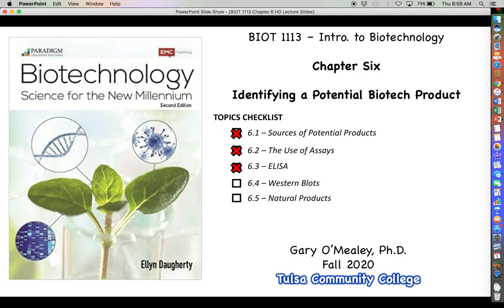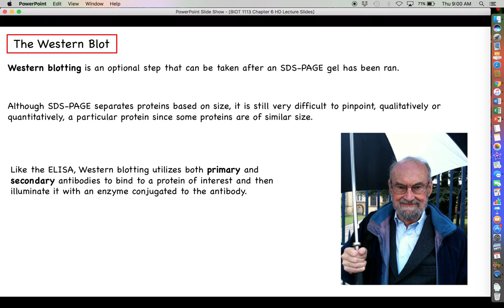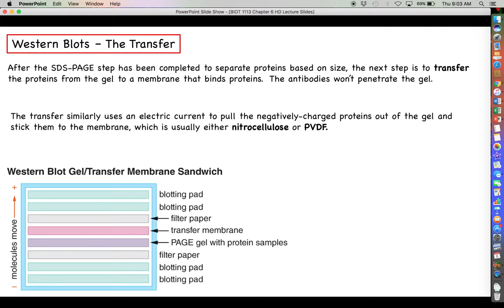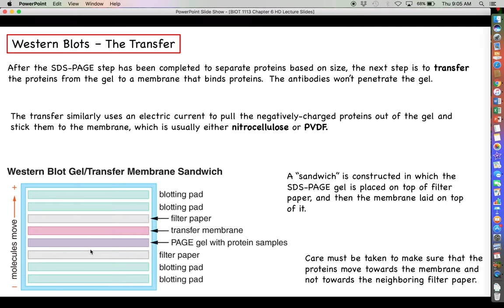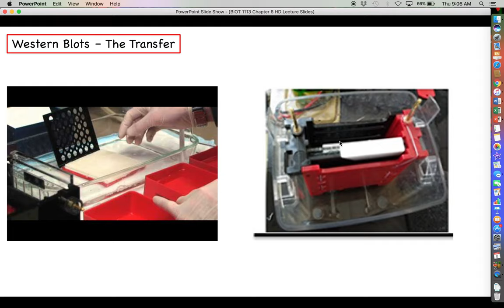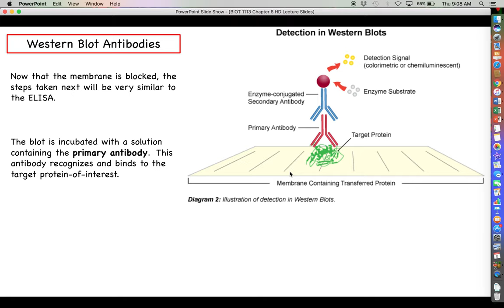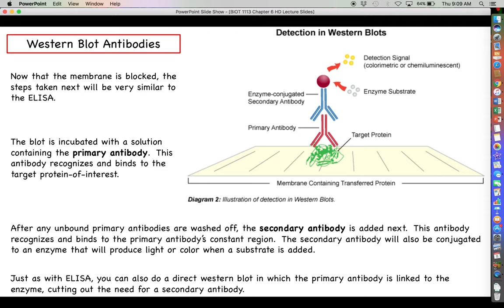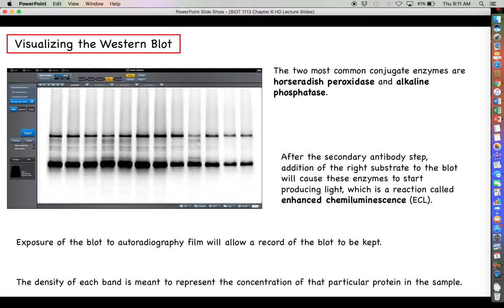Intro to Biotechnology - Chapter 6 - Part 4 - Western Blotting